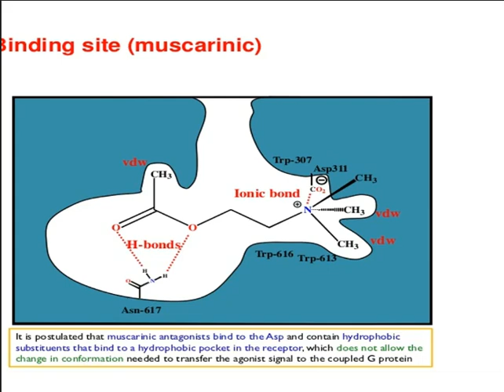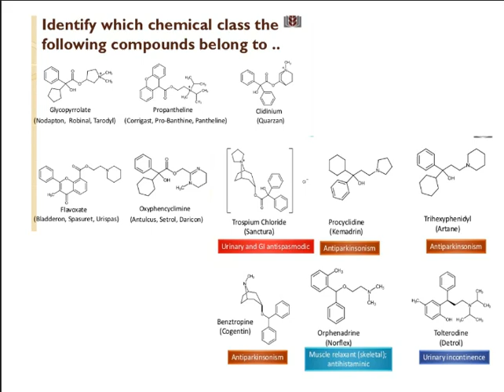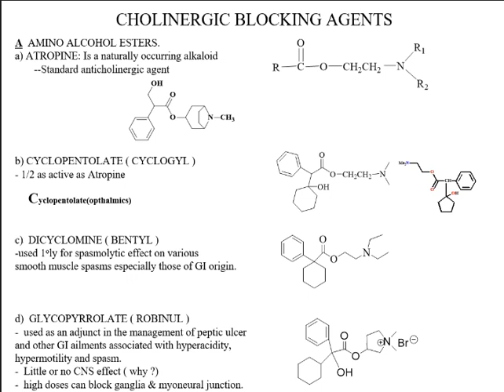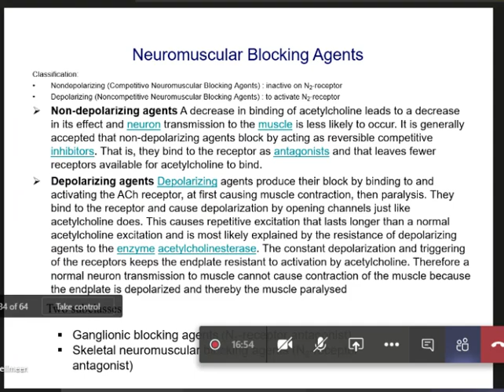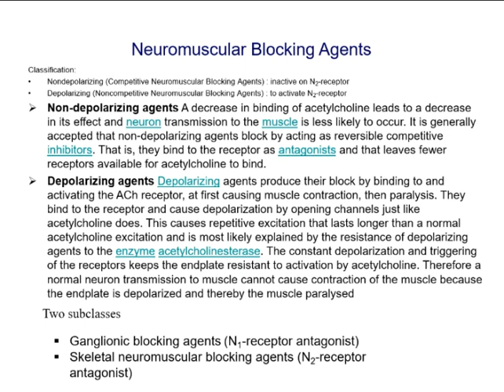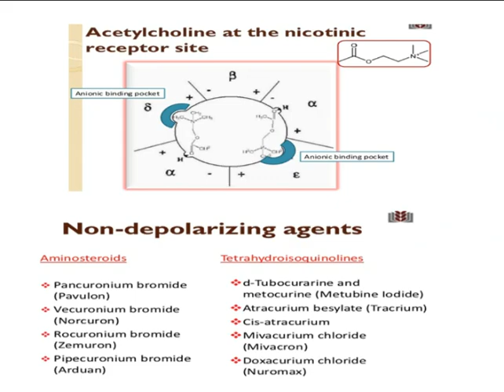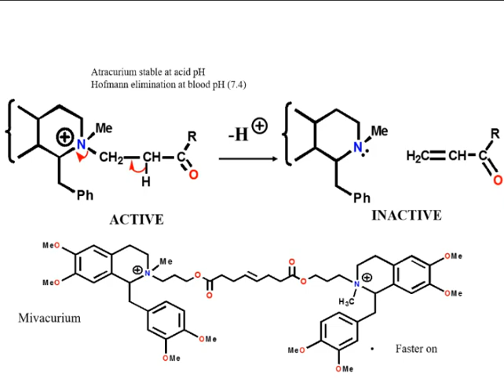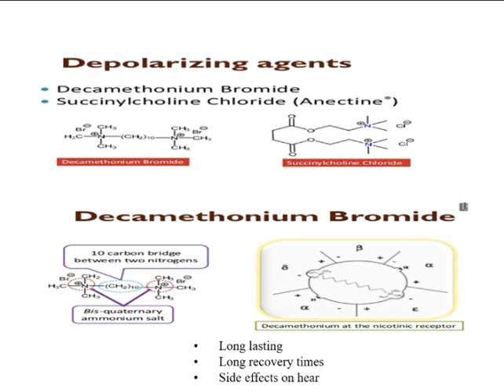كيمياء طبية 3 شابتر نظام الكوليني الجزء الثاني (Cholinergic System part 2) medicinal chemistry 3